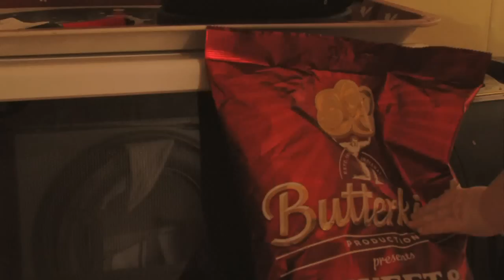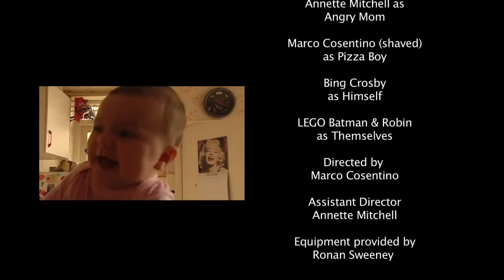Agatha's Adventures - Part I: Home Alone (Director's Cut)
Here is the extended version of the acclaimed Agatha's Adventures, with never before seen footage and a second cameo by the director!!!